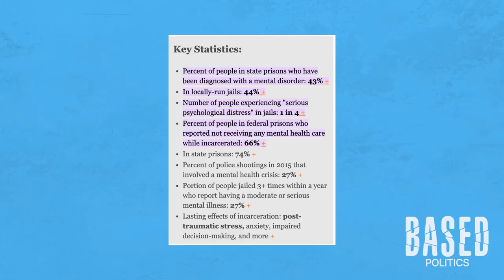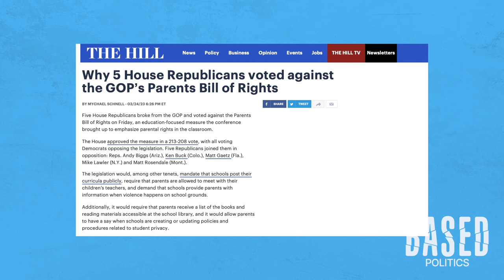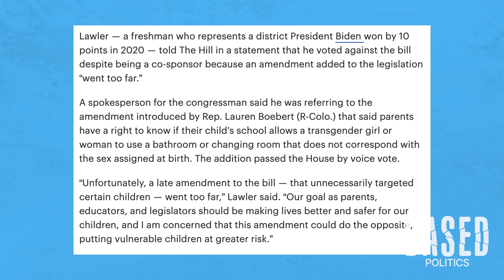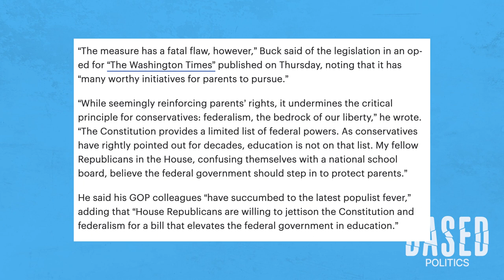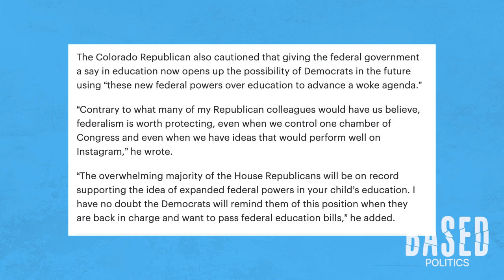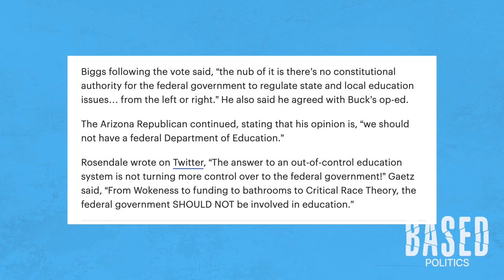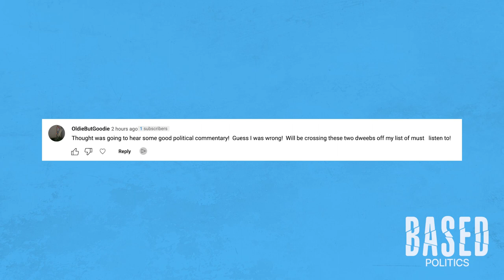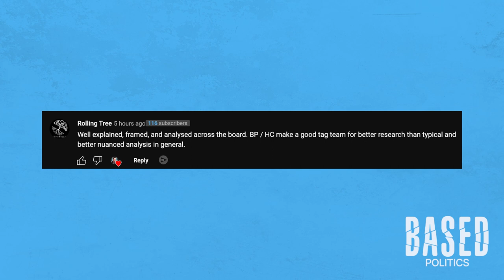Tennessee school shooting: Bring back mental institutions? (podcast)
A tragic shooting at a Christian school in Nashville, Tennessee has left the country reeling and grasping for solutions. What can we do to address America’s mental health crisis? Brad Polumbo and Hannah Cox break it down on this episode of the BASED Politics podcast.

Then, they analyze the debate within the GOP over House Republicans’ “Parents Bill of Rights.” Is this a smart reform that empowers parents or federal overreach? Plus, they react to a bad take from Ben Shapiro on criminal justice and a BASED take on politics from sports commentator Charles Barkley.

Brad & Hannah round out the show with reader comments and some hot takes.

00:00 Intro
03:10 The Nashville school shooting & America's mental health crisis
30:10 House GOP debates "Parents Bill of Rights"
48:21 Ben Shapiro's bad take on criminal justice
54:48 Charles Barkley goes OFF on politicians
01:00:22 Mailbag
01:02:54 Hot takes
01:07:30 Outro